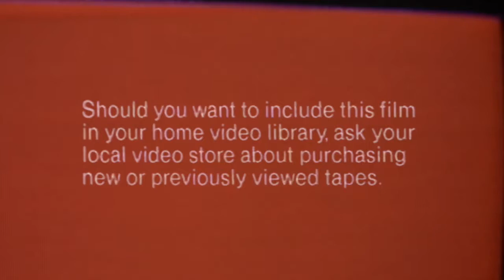VIDEO MESSAGE (VHS)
VIDEO MESSAGE (VHS) from somewhere and Tim Schmidt, 2017 - This is Not A Record